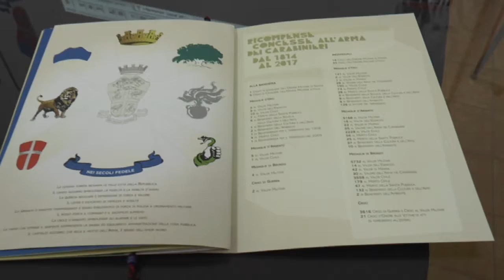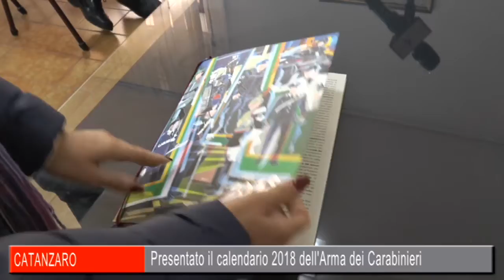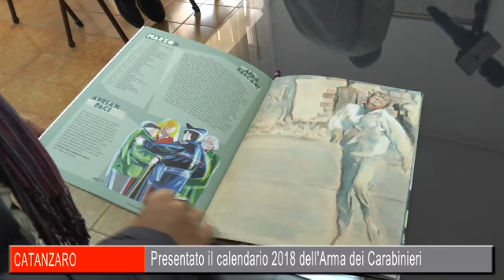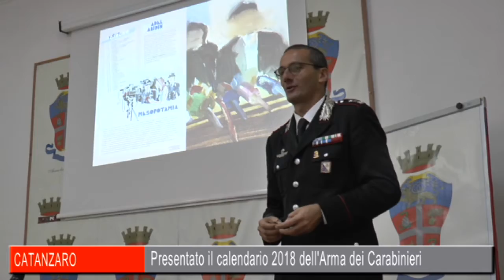Presentato calendario 2018 dell'Arma dei Carabinieri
E' stato presentato in tutt'Italia, ed anche al Comando Provinciale di Catanzaro , il tradizionale calendario storico 2018 dell’Arma dei Carabinieri.